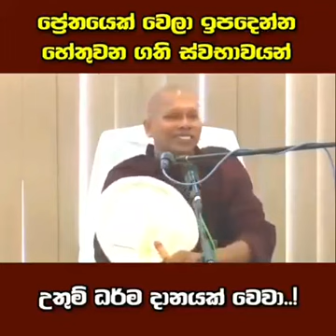ඔබත් කේන්ති ගන්න්වාද ??? .කේන්ති ගත්තොත් වෙන දේ භයානකයි .@nuvaramanike ...💖💖🌸🙏